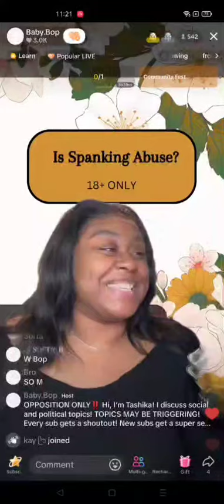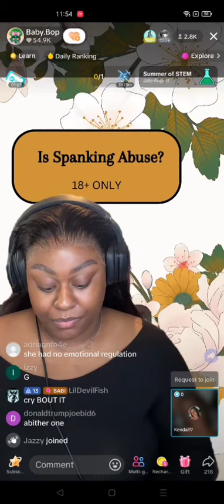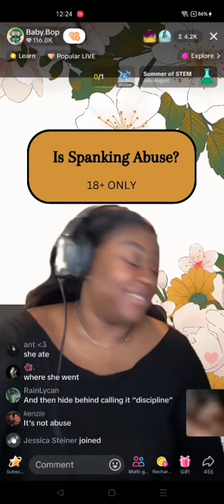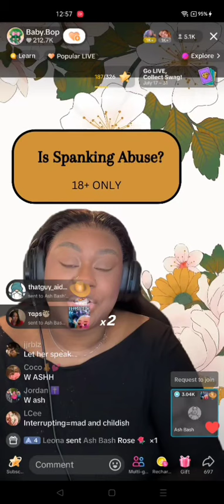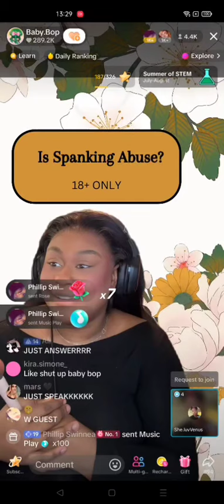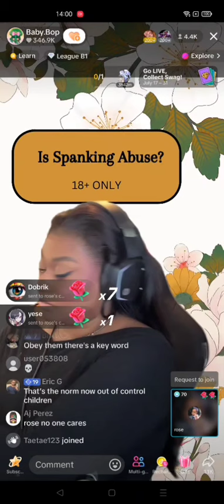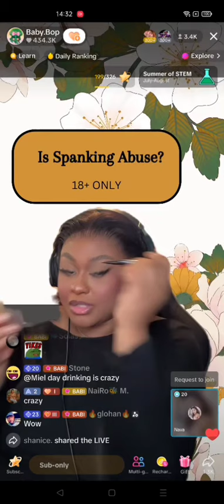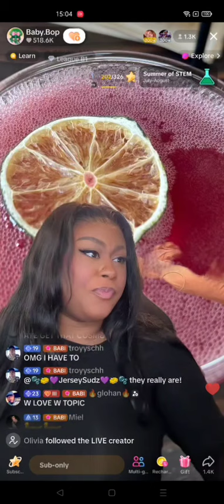Tashika Debate 07/19/24 Is Spanking Abuse